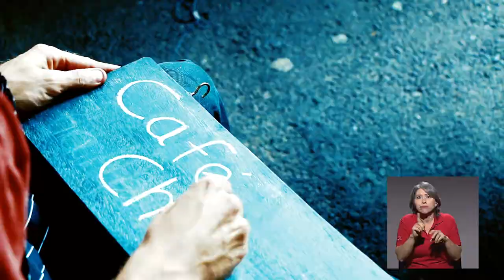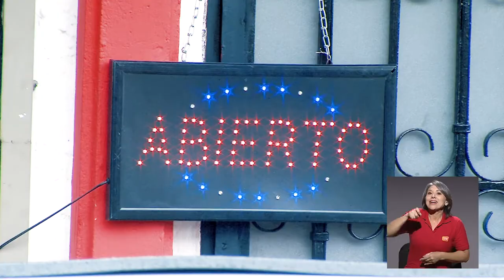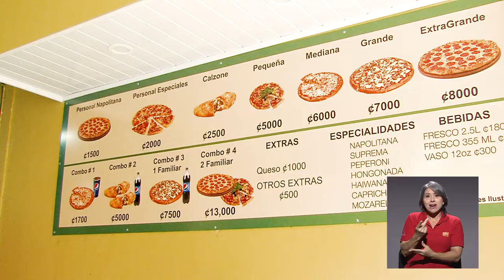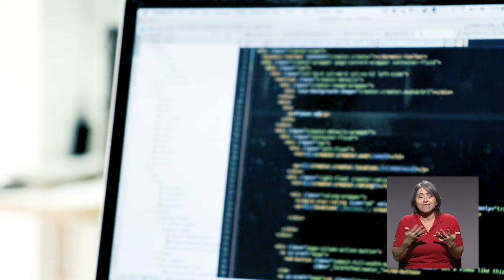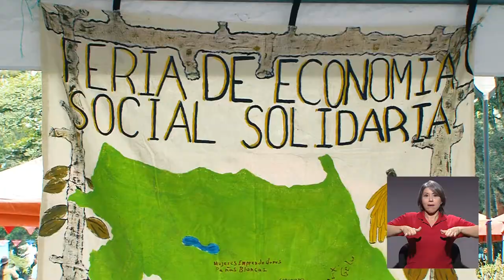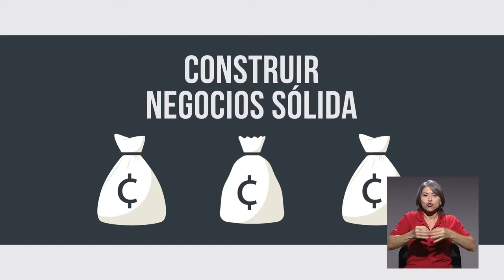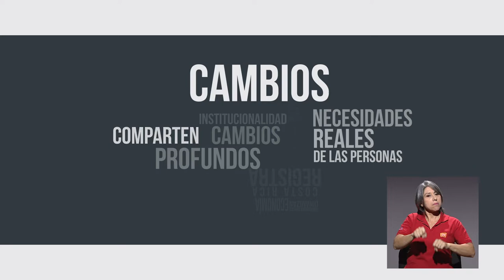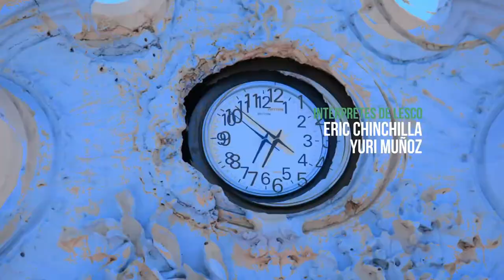Minuto 15: El tortuoso camino de emprender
En esta entrega de Minuto 15, emprendedores nos cuentan el dificil proceso de emprender un negocio en nuestro país.